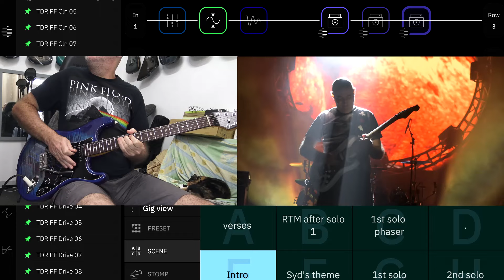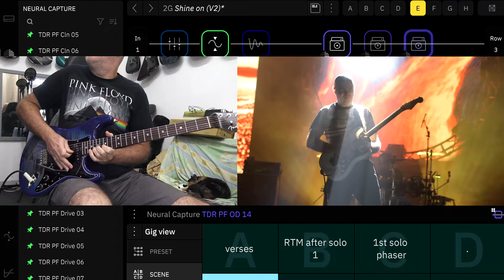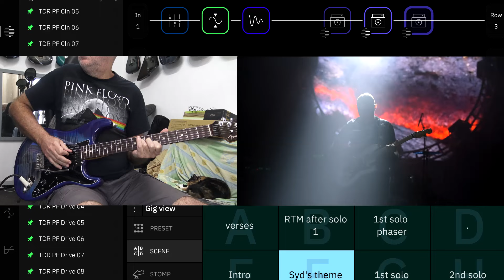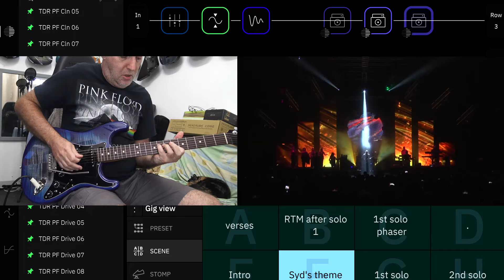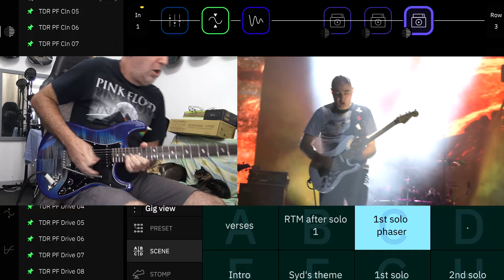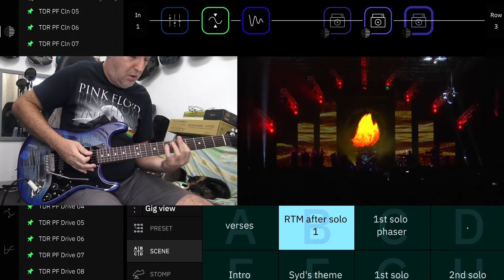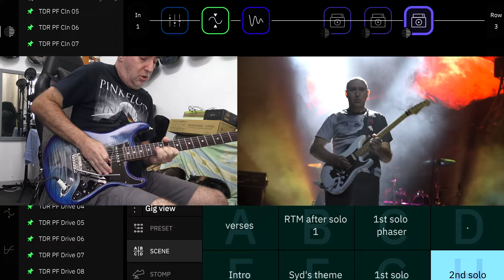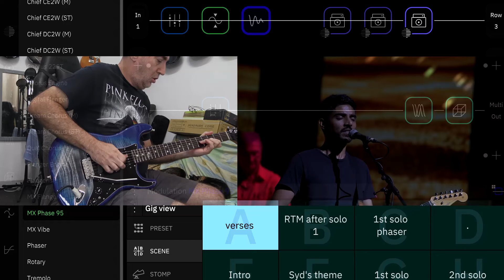Pink Floyd | Shine On You Crazy Diamond | Quad Cortex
Pink Floyd's "Shine on you crazy diamond" played with an improved version of my Quad Cortex preset. I used a live backing track of my band, "The Mauritian Tribute to Pink Floyd", with my original guitar track muted.
Guitar : Fender American Stratocaster Ultra FSR, with Suhr V60 LP pickups (neck & middle), and a DiMarzio Chopper in bridge position. The guitar has also been upgraded with a Vega trem.